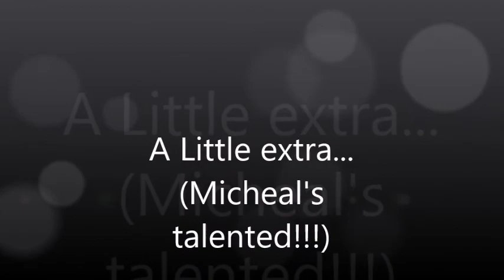Lynne's Surprise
When I found out she wasn't well, I knew what i had to do